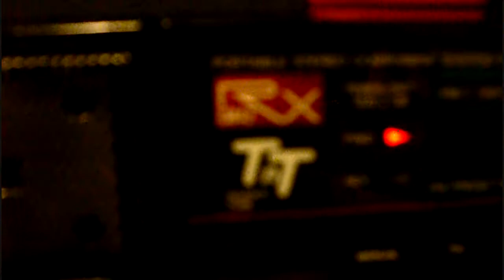The Humpty Dance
Do me baby...